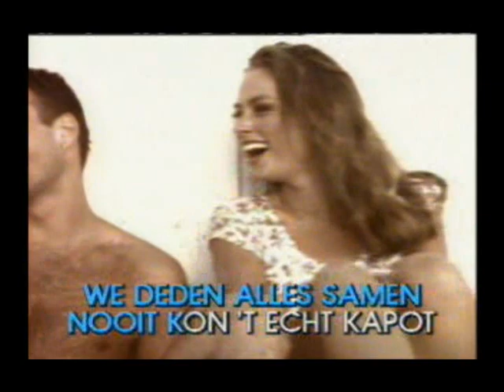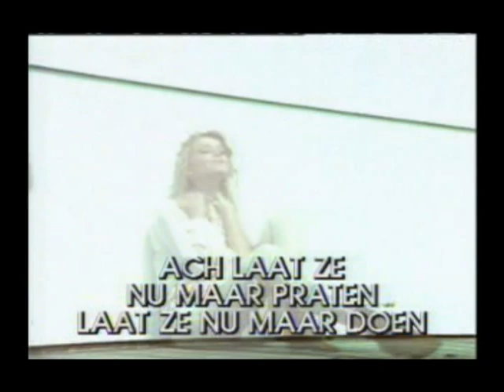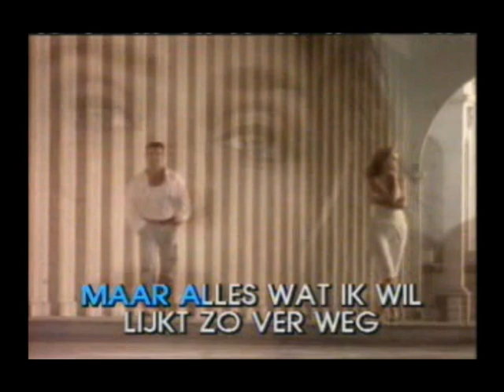Mama's Jasje - Zo ver weg ( KARAOKE ) Lyrics